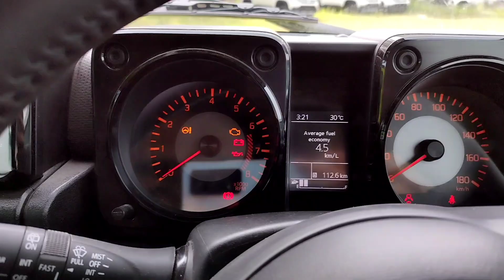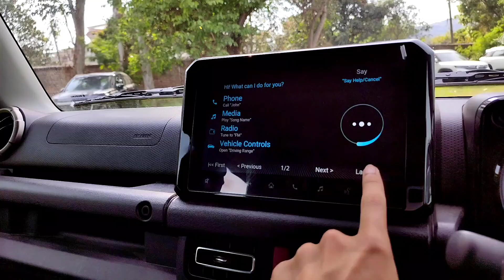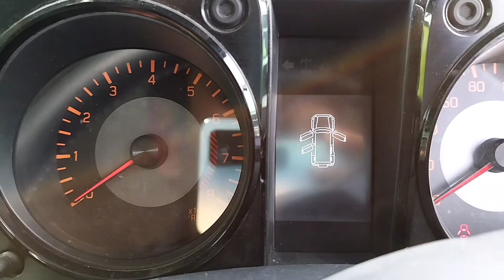Jimny Full Detailed Video l Is It Worth Or Not 🤔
I would like to know your opinions about jimy in the comment section